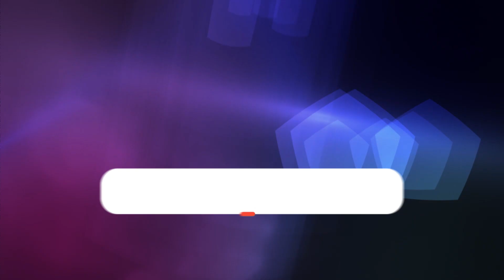Real vs Fake - Can You Tell?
Can you tell if the image is real photograph or AI generated? Practice recognizing AI versus Reality now. The human figure is the most scrutinized, distinguishable and recognizable shape in the eyes for both human adult males and females. Learn what to look for in this video. Learn to recognize artificial creations versus those captured through the lens of a human photographer. This skill will serve you well in the AI future ahead.